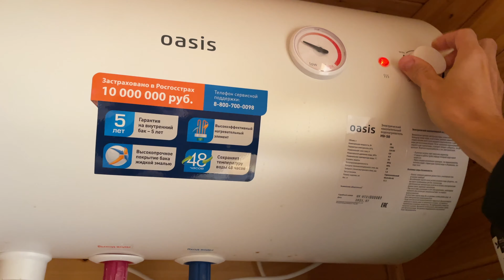ЧТО СТАЛО С БАНЕЙ ЧЕРЕЗ 9 МЕСЯЦЕВ, баня СКАНДИНАВИЯ от компании Сибиряк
Прошло уже 10 месяцев как нам привезли готовую баню под ключ и поставили рядом с прудом. Баня в стиле Скандинавия, типа бани-бочки, но выглядит покрасивее.

Пользовались баней уже много раз, показываю, что с ней стало. Эксплуатируем её уже 9 месяцев.